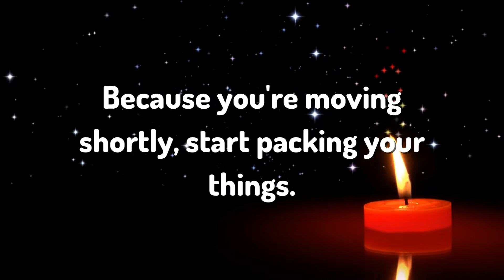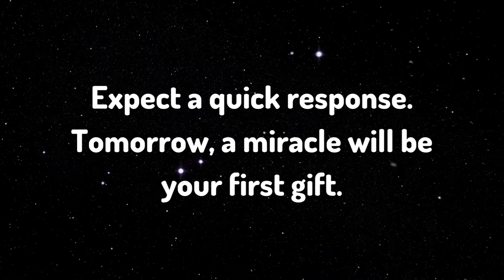💥 Your Miracle will occur; you'll get the responses. I Gods messages | Soul of Perception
Moreover, the music I use in my videos is covered by a licence that permits commercial use.